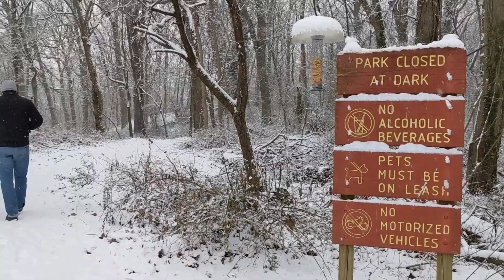Morning walk with Millie on a snow day (ASMR) Jan 31, 2021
First snow day of the year and I decided to record videos from a very routined activity.